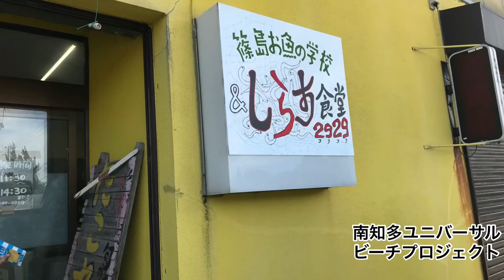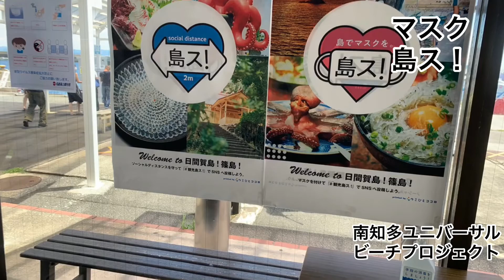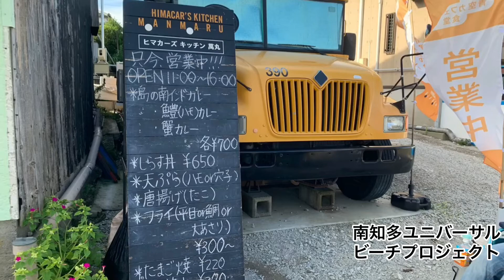車いすのまま 島に行ってみました。